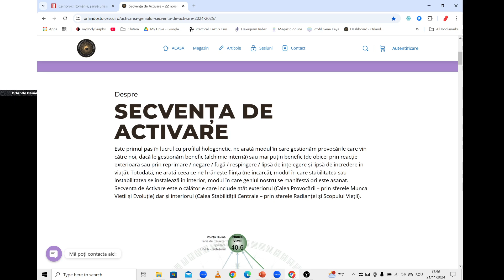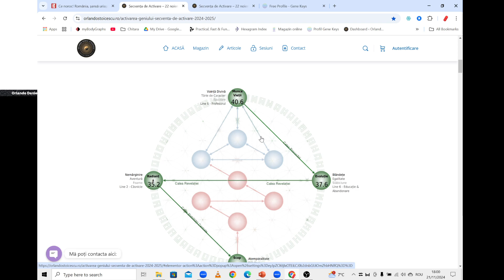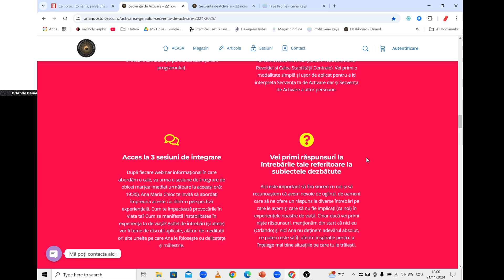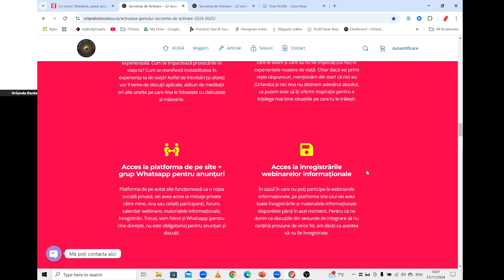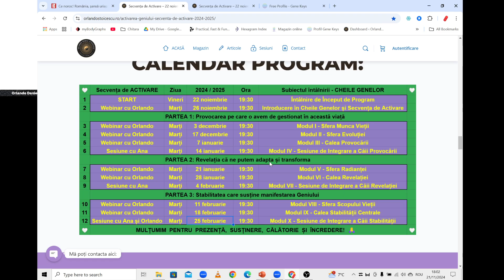Ce se întâmplă în Secvența de Activare (Cheile Genelor)?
SusȚinere: 2400 lei (întregul program - 3 luni) . Plata în rate: 2 rate de 1250 de lei sau 4 rate de 650 lei. Pentru înscriere